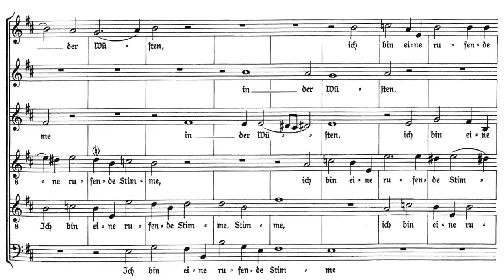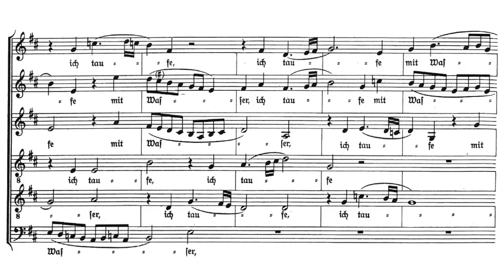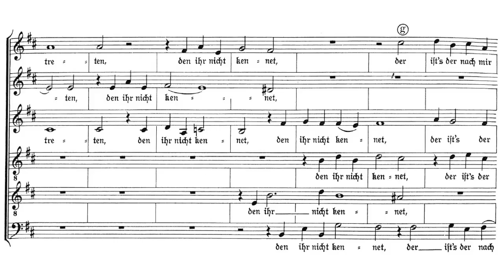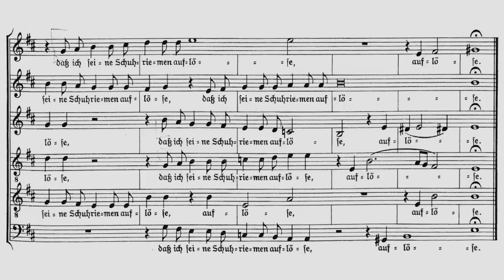Heinrich Schütz - Ich bin eine rufende Stimme (Collegium Vocale Gent)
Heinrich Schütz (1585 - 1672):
ICH BIN EINE RUFENDE STIMME

Heinrich Schütz was a German composer and organist, generally regarded as the most important German composer before Johann Sebastian Bach and often considered to be one of the most important composers of the 17th century along with Claudio Monteverdi. He wrote what is thought to be the first German opera, Dafne. However, the music has since been lost. He was buried in the Dresden Frauenkirche.

Schütz was of great importance in bringing new musical ideas to Germany from Italy, and as such had a large influence on the German music which was to follow. The style of the north German organ school derives largely from Schütz (as well as from the Dutchman Sweelinck); a century later this music was to culminate in the work of J. S. Bach.

This motet (SWV 383) was published in 1648 (in Dresden), as part of "Geistliche Chormusik" (Opus 11).

Ich bin eine rufende Stimme in der Wüsten:
Richtet den Weg des Herren.
Ich taufe mit Wasser;
aber er ist mitten unter euch getreten,
den ihr nicht kennet,
der ist's der nach mir kommen wird,
welcher vor mir gewesen ist,
des ich nicht wert bin,
daß ich seine Schuhriemen auflöse.

Directed by Philippe Herreweghe